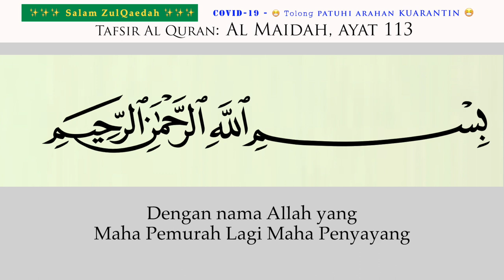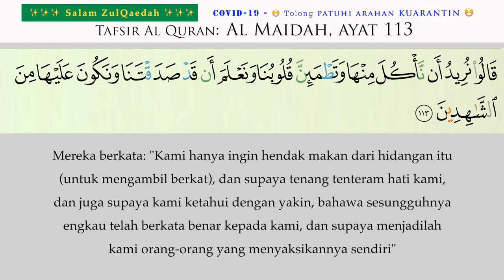124 AL MAIDAH ayat 112 & 113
Tafsir - AL MAIDAH ayat 112 & 113